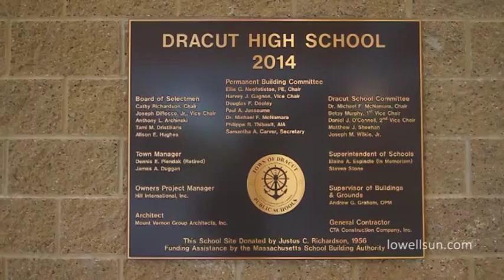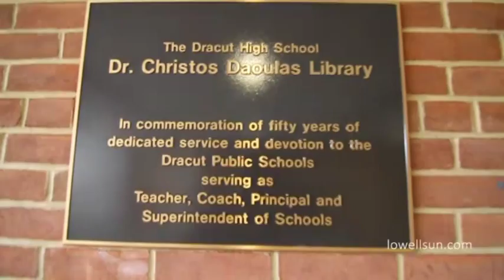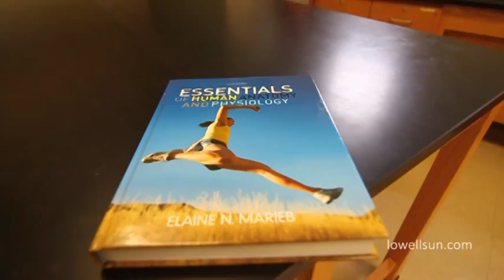New look for Dracut High School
DRACUT-- The formal dedication of the newly expanded and renovated Dracut High School will take place Tuesday, Oct. 28 at 4 p.m., and the public is invited, School Committee Chairman Michael McNamara announced.